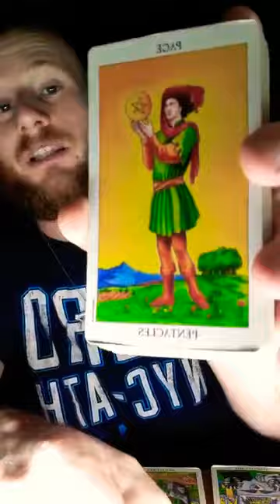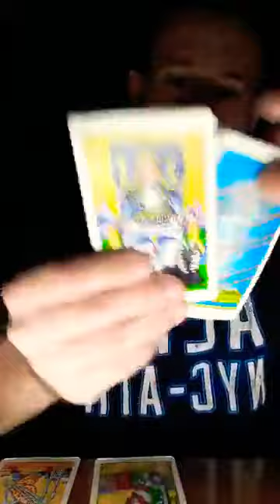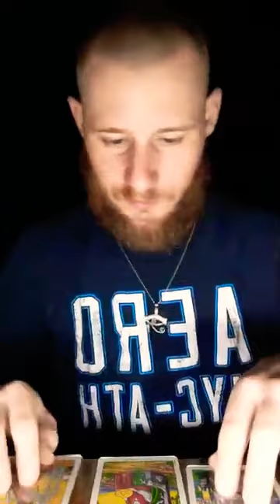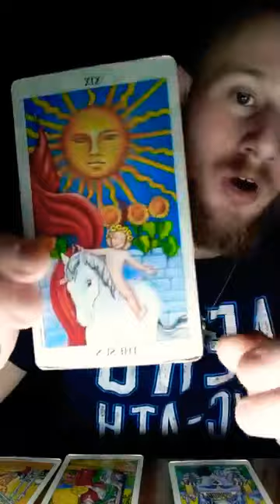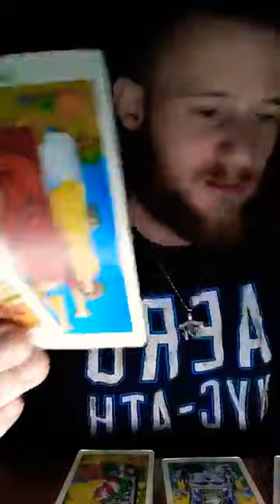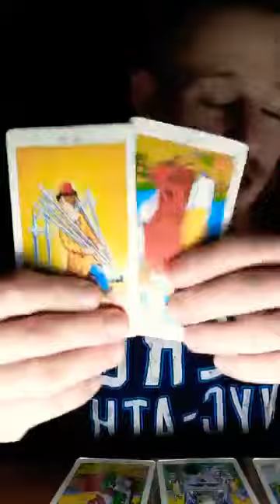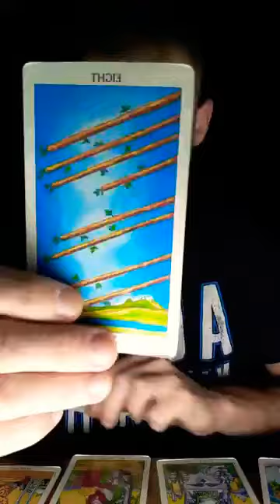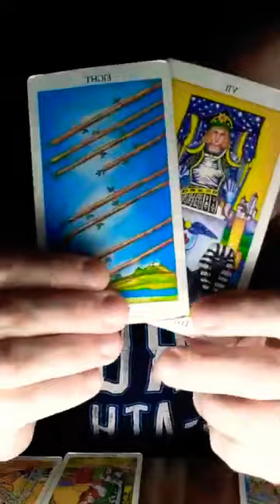♏SCORPIO♏ LOVE READING OCTOBER 2020 15 - 31 THEY WILL BE CONTACTING YOU! RECONCILIATION FROM EX♥️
I DO NOT DO PERSONAL READS!

- Not responsible for who it does or doesnt resonate with

- I'll gladly do live readings once I'm at 1,000 subscribers and could pull a card for you for free!